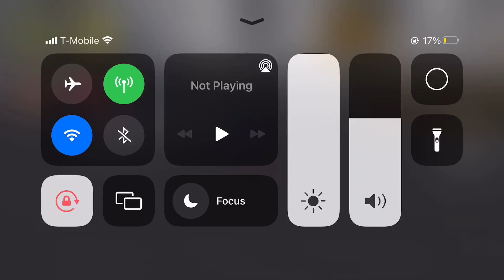Sonic (Persona 5)